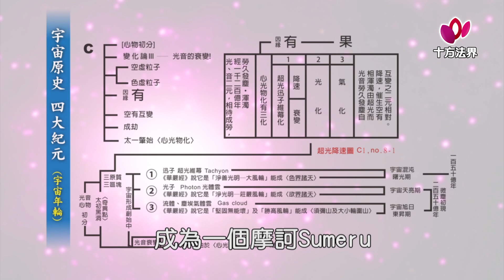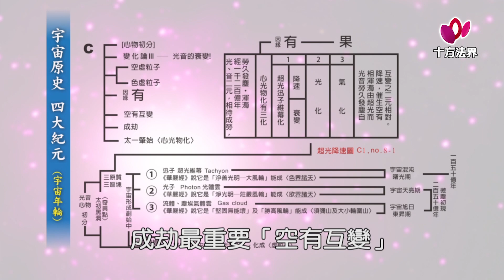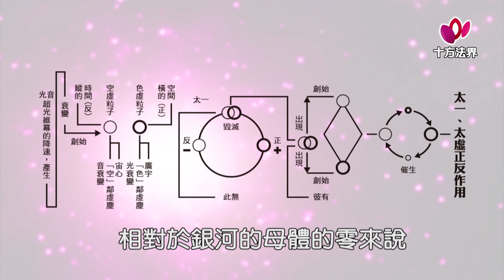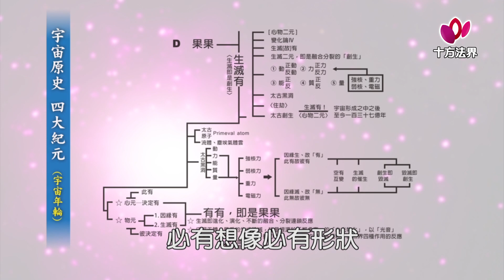寶月金剛上師 萬有理論一粒微塵造世界 第044集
寶月金剛上師 萬有理論一粒微塵造世界